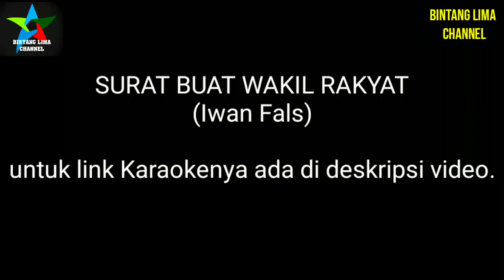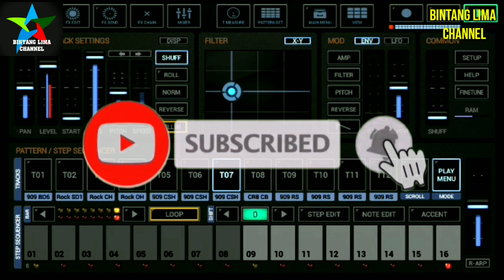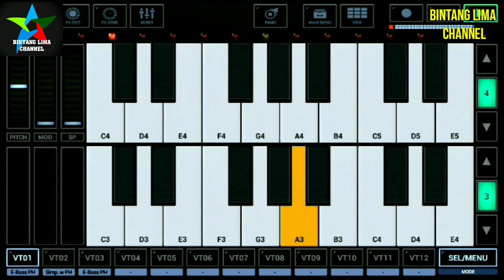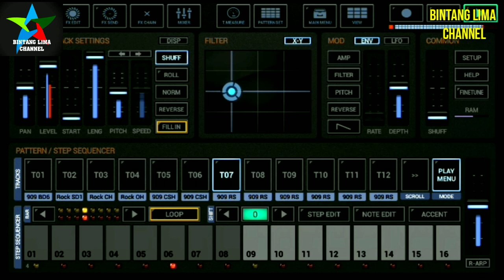DJ SURAT BUAT WAKIL RAKYAT _ IWAN FALS G-STOMPER STUDIO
DJ REMIX ||SURAT BUAT WAKIL RAKYAT|| IWAN FALS ||COVER|| G-STOMPER STUDIO

Untuk acapela suaranya mohon maaf mentok gk bisa jernih😂😂😂😂😂😂😂😂🙏🙏🙏

untuk link karaokenya